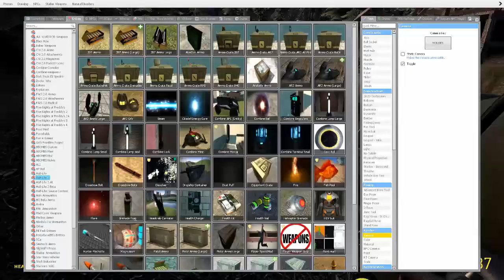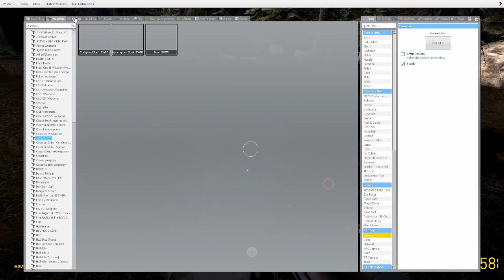Ironman Vs Striders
Things are starting to get heavy in Garry's Mod, as the Combine are sending their most ELITE weaponry, the Strider to take down White Forest Base.